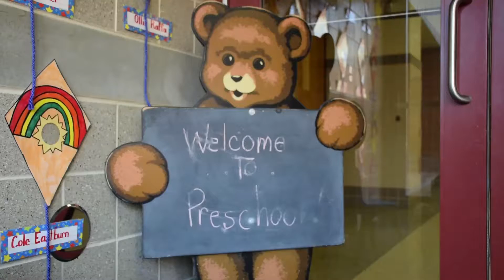Preschool Registration (HH338/04)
Hempfield High School runs a child care program.  Registration is going on now (Mar 2017) for the 2017-18 school year.